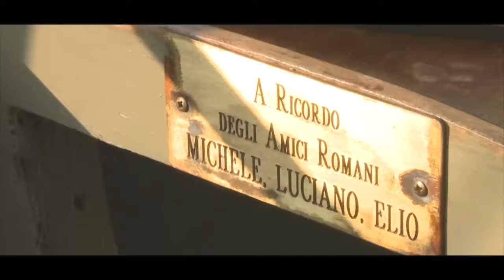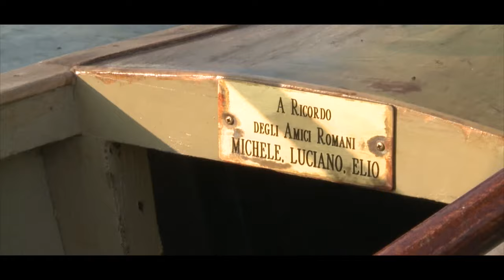UNA PIROGA IN ADRIATICO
ANTEPRIMA YOUTUBE ...DAL CIRCOLO NAUTICO DI BELLARIA , STEFANO BOARI VELISTA ROMAGNOLO , TENTERA' LA TRAVERSATA REMI-VELA FINO LE COSTE DELLA CROAZIA  A BORDO DI UNA PIROGA MAORI . L'IMPRESA E' PREVISTA IN LUGLIO  2017